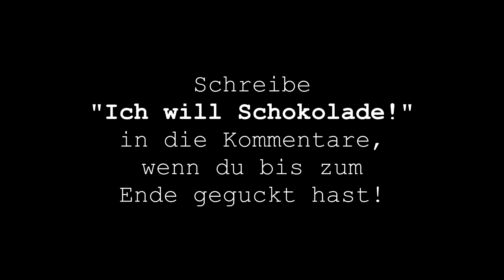Meine FREUNDIN ist FORTNITE süchtig!😱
Nelsons Freundin ist total süchtig nach Fortnite. Ein Therapeut soll ihr helfen.

Werde offizieller Supporter meines Kanals und unterstütze mich somit noch bessere Videos zu machen☑️

Fortnite Gameplay und Sounds von:
KingJoe83